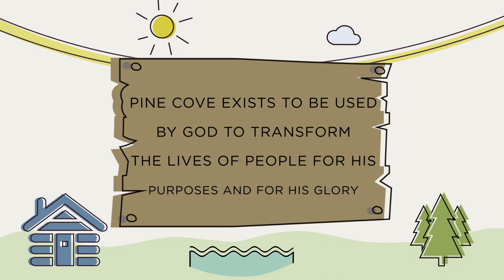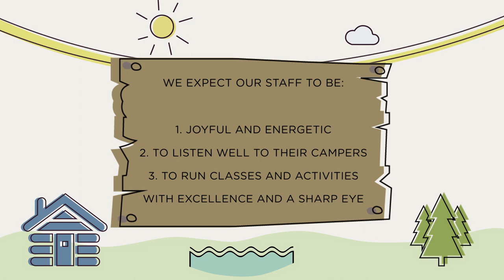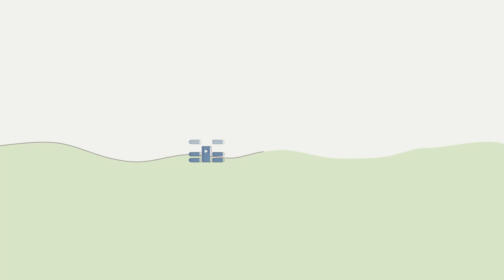Pine Cove Staffing and Hiring Guidlines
Craig Langemeier, Chief Ministry Officer, gives us a brief overview of the process that Pine Cove takes to hire and train excellent staff.